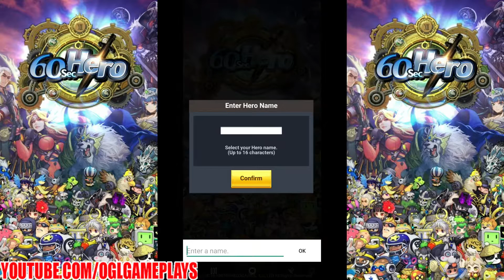60 Seconds Hero: Idle RPG - Android Gameplay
60 Seconds Hero: Idle RPG By AndromedaGames (Android IOS)

A Real "God" Tier Idle RPG!

Earth just got destroyed... but don't worry!
Sign a contract with Time Goddess to rewind the time!
Now it's your turn to become a hero and save the planet!

★ Event: Reach Hero Level 5
Every master who reaches Hero Level 5 will be granted with an additional 5-Star Knight!

★ Join the Official Community!
Have a friendly conversation and share information with each other!